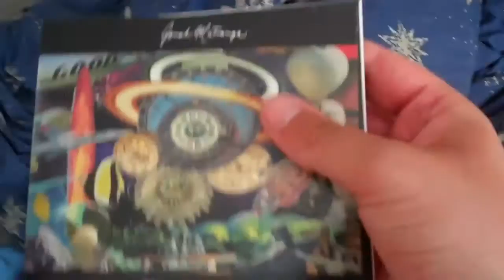SUNBURN (YTO DAY 12)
todays daily dose of me i get a package and sunburnt